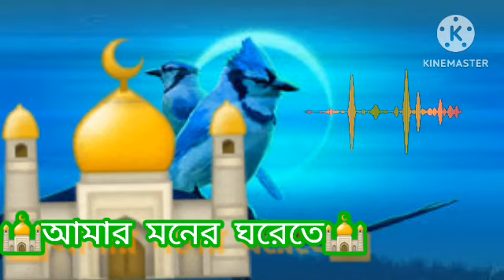🥀আমার মনের ঘরেতে রেখেছি যারে🕌 🥀ডানাওয়ালা পাখি হতাম🦜